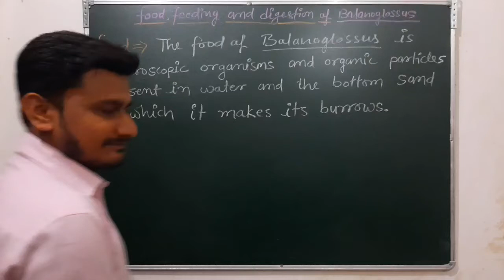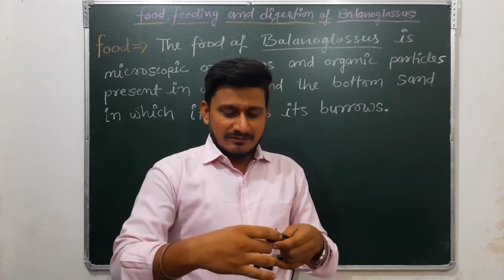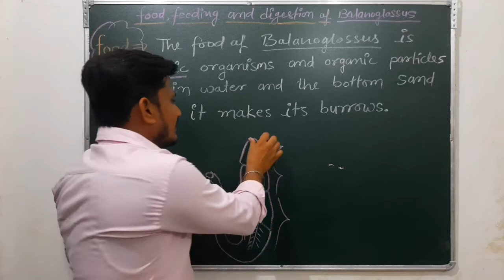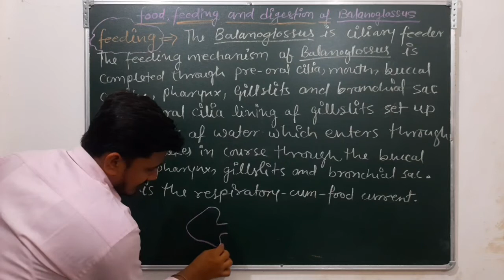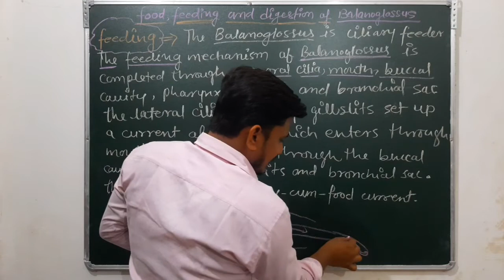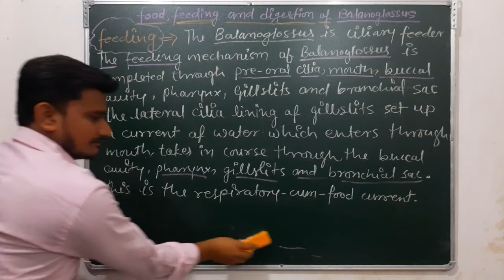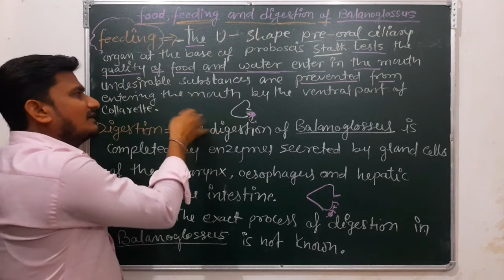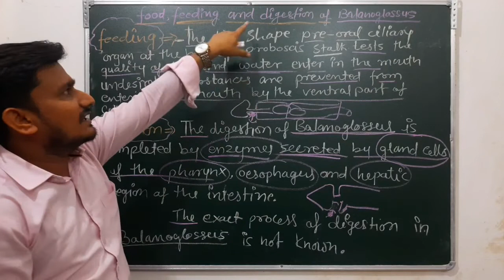Food, feeding and digestion of Balanoglossus | B.Sc.2nd year zoology | Edu boosters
In this video I had discussed about food,feeding and digestion and provide notes for  B.Sc.2nd year zoology,  it is important for B.Sc.2nd year zoology exam.

If you want to draw the diagram of Giardia just click on the link given below👇👇👇

And just click on the link given below to join with us on our telegram channel 👇👇
Edu boosters
In this channel i provide the lecture and notes for Neet BHU preparation 11th, 12th Board and B.Sc.1,2,3 year class.

thankuu

you want to draw the diagram of life cycle of Wuchereria bancrofti just click on the link given below 👇👇

eduboostersIn this channel i provide the lecture and notes for Neet BHU preparation 11th, 12th Board and B.Sc.1,2,3 year class.